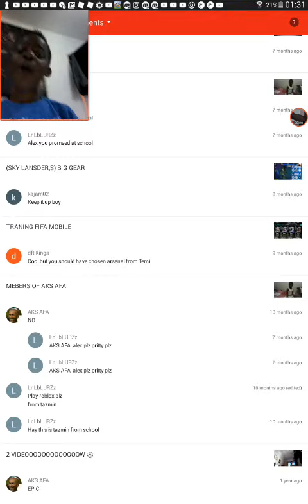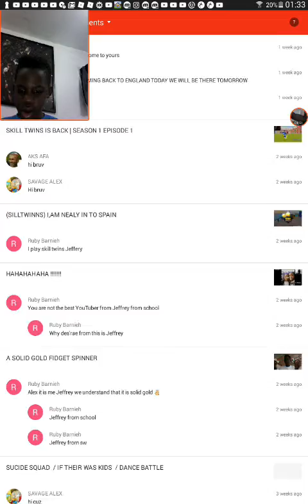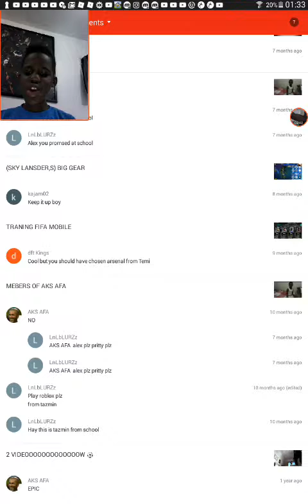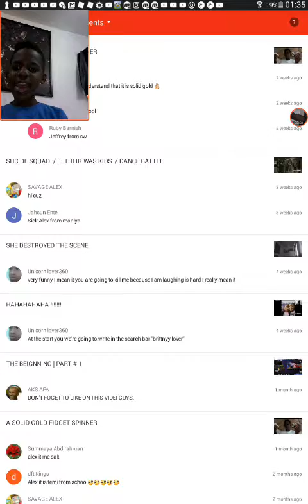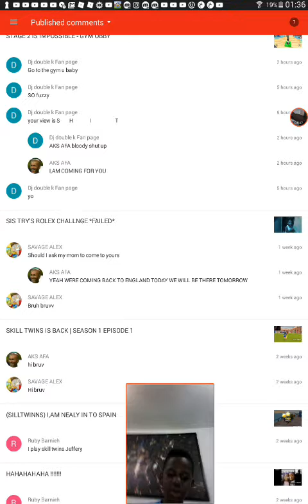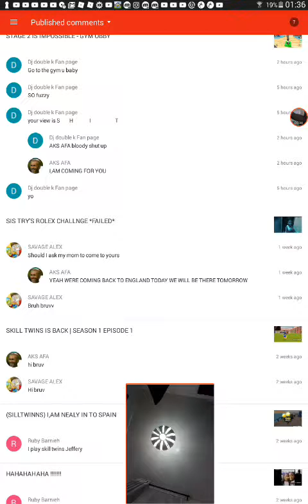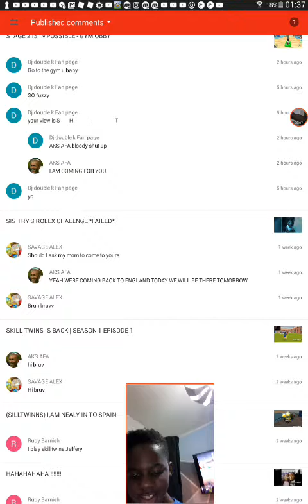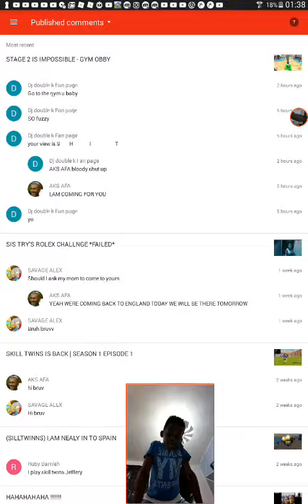MY DISS TRACK IS COMING